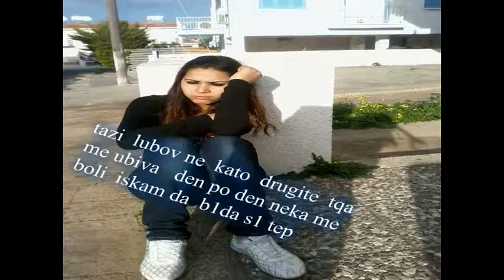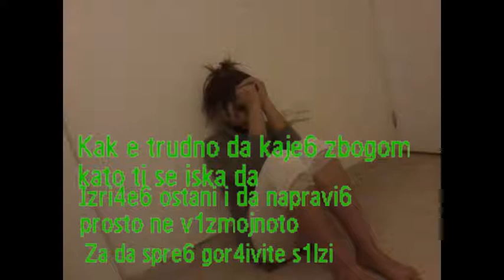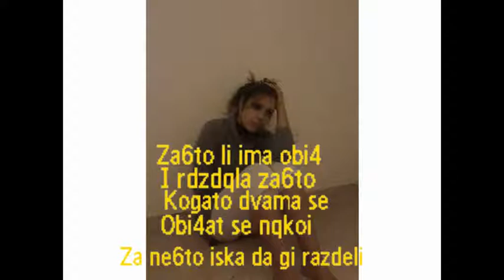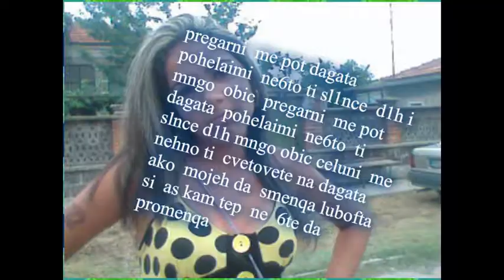mine ve man4e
mine ve man4ee prezvoditel na klipa ludqat  maks gogo za gila ve marqana ot gogo:*::**